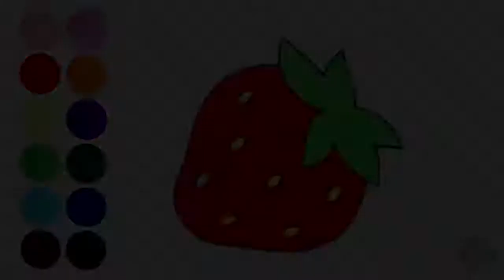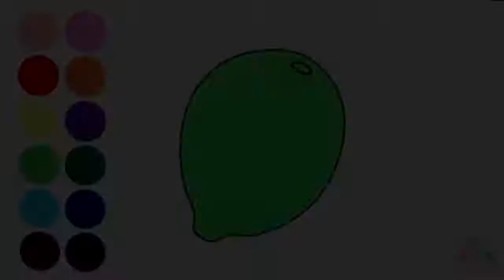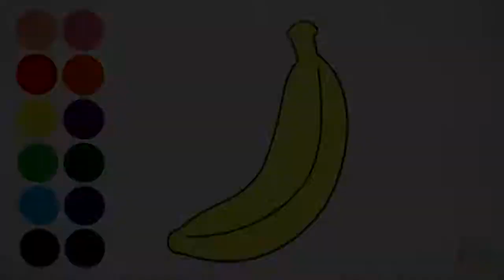FRUTAS aprender a dibujar y colorear para niños pequeños - Dibujos para niños